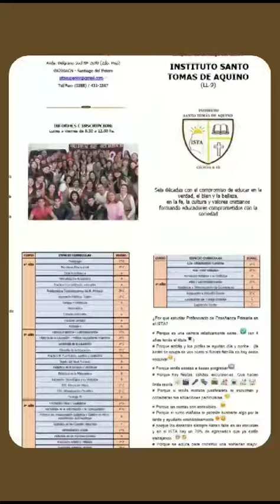Oferta Educativa Instituto Santo Tomás de Aquino - Santiago del Estero